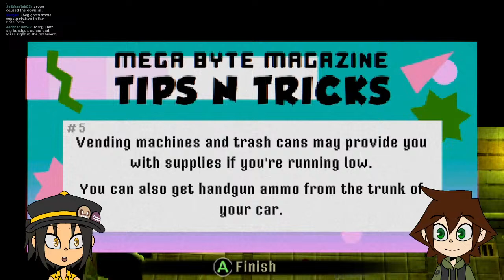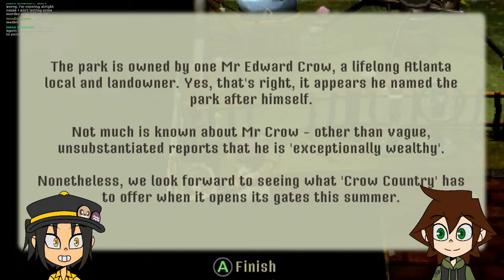I LIKE [pause for beat] BIRDS| Koffeine Plays Crow Country (Demo)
Title is a song reference qwq

WE GOT MERCH!!!

Rules:
1. No heavy swearing (and if you hear Zee swear no you didn't (and chat has permission to bonk him)
2. No sexually explicit content or discussion in chat
3. No slurs, no hate speech, generally just don't be a jerk
4. You'll get three strikes as a warning before we ban. Ban periods will be for a month for the first ban and the second ban will be permanent.
5. If we deem your offense was too much then you may find yourself perma-banned on the spot (but this will just be under very extreme cases)
6. Do not reveal any of your personal information for your own safety.
7. We will not be responsible for any communication with others in the chat outside of the Koffeine channel (video comments, chat), so be careful and stay safe on the internet!
8. If you're feeling like the stream is getting a little stagnant, please keep in mind other people may not be feeling the same way and voice your opinions respectfully. Engage with the chat!
9. Keep RPs on the down low folks and don't alienate the chat or us in regards to it or you will be striked [ You're free to have fun with people but note that your fun may not be for others ]